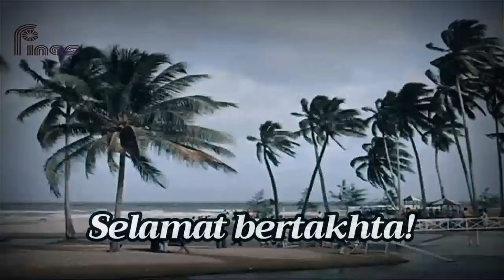[ALT. HISTORY] National Anthem of the MAPHILINDO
What if MAPHILINDO succeeded??

Here is a proposed State Anthem of the MAPHILINDO union had it succeeded, comprising the three national anthems of the member states (Philippines, Indonesia, Malaysia) in Kingdom of Yugoslavia fashion.

This fan-made project was conceived by @SecondKameradRAR while we were having a conversation over afternoon tea and general boredom, and then, we immediately rushed to do everything. Sometimes, the most beautiful moments come out of everyday things :DDD

ACHTUNG: The creation in this video is strictly a product of Alternate History. It is a work of fiction, meaning all events portrayed did not happen in real life. Do not mistake this for real history. Comments saying "fake" and other related things will be removed.